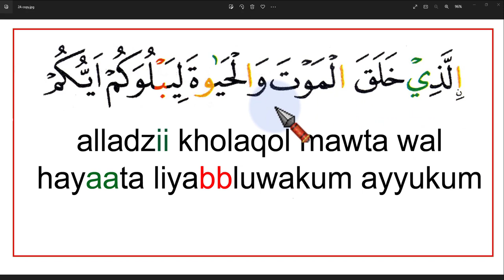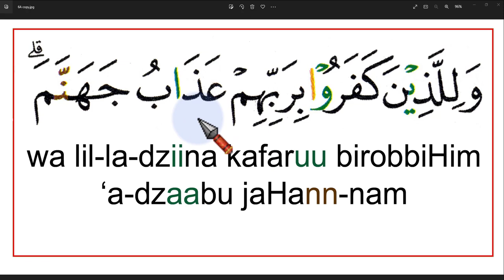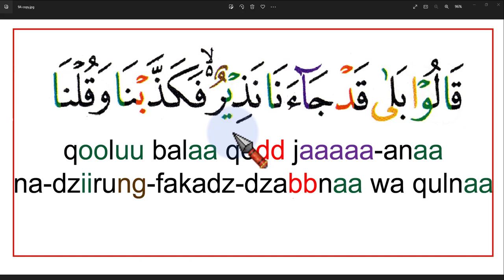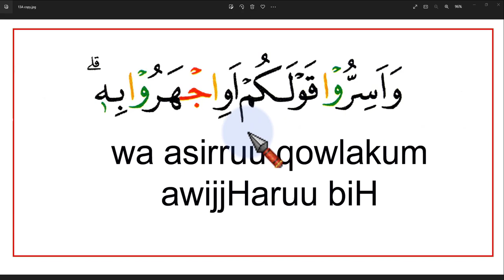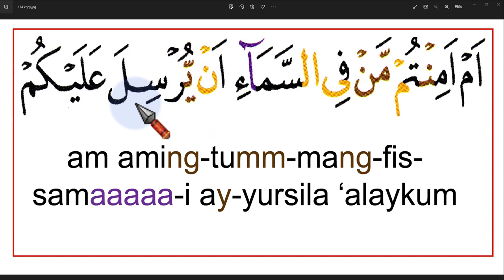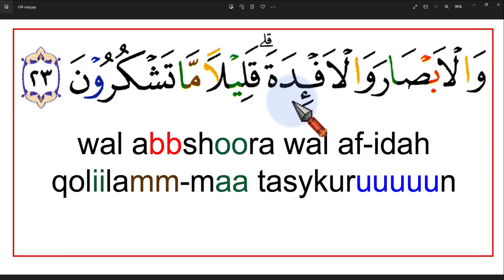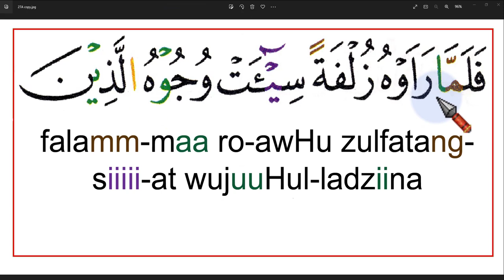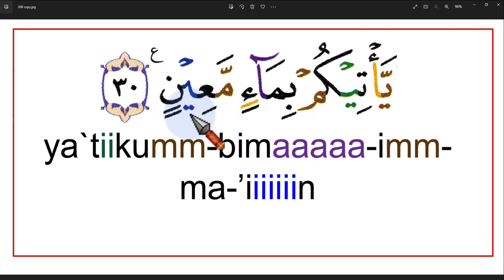SURAT AL MULK LENGKAP -RUMI - TULISAN LATIN - BELAJAR UNTUK PEMULA - TULISAN BESAR - ARI.RKM ,OKE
belajar huruf hijaiyah- ngaji tanpa strees- NGAJI PAKAI TULISAN LATIN - BELAJAR UNTUK PEMULA- NGAJI UNTUK PEMULA- belajar ngaji untuk pemula-BELAJAR  UNTUK PEMULA CARA CEPAT BISA BACA QURAN BERSAMA UST, ARI RAMADHAN
HUBUNGI WA. 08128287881belajar ngaji untuk pemula-CARA CEPAT BISA BACA QURAN BERSAMA UST, ARI RAMADHAN